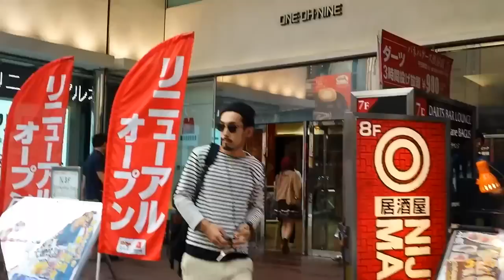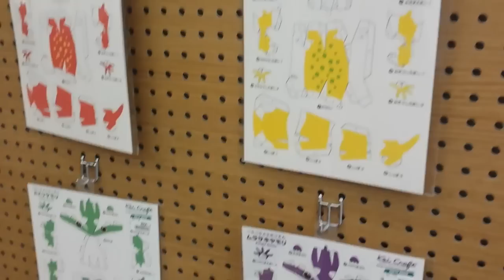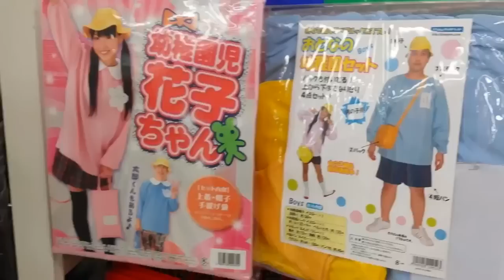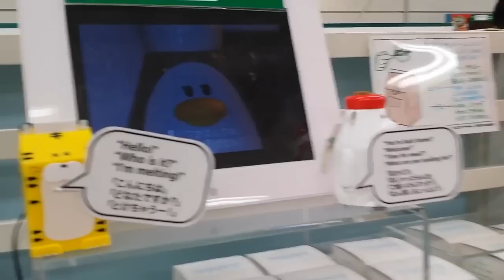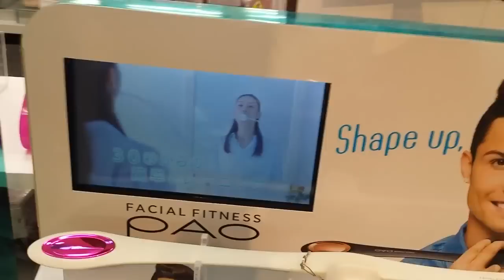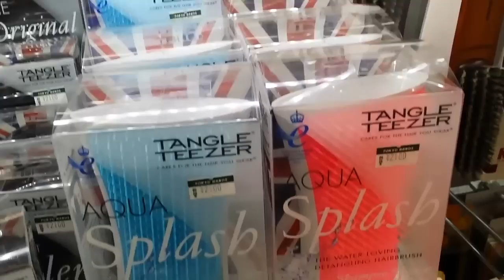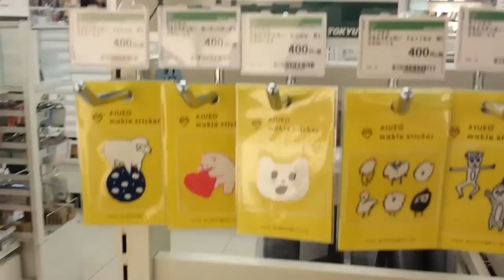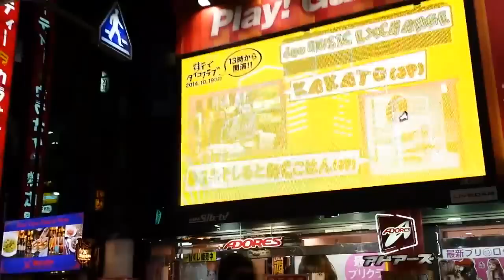Passeio em Shibuya: cruzamento, compras e Hachiko!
Assine o canal e assista primeiro! :D